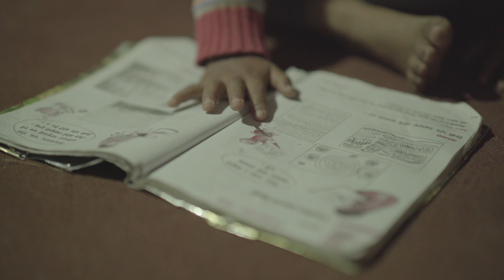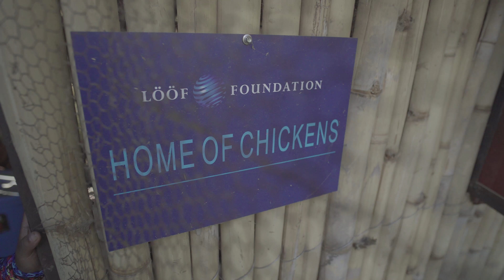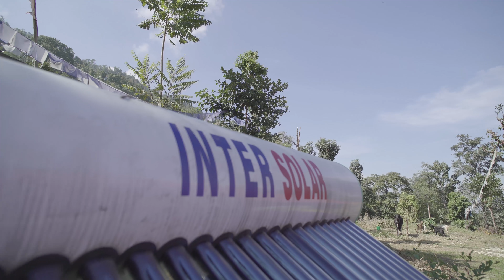Home of Hope, November 2017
During Lööf Foundation's 11th trip to Home of Hope in Nepal, film-maker and photographer Niklas Bergman filmed life at Home of Hope! Take a look at the life inside the daily life of a Home of Hope child!